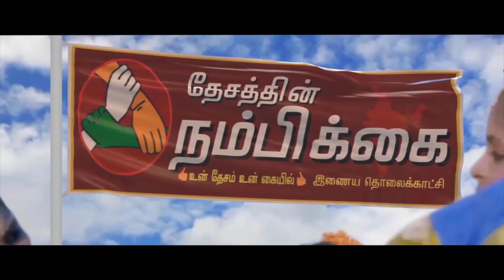இரு தொகுப்புகளை எம்எல்ஏ வி பன்னீர்செல்வம் சொந்த செலவில் வழங்கினார்